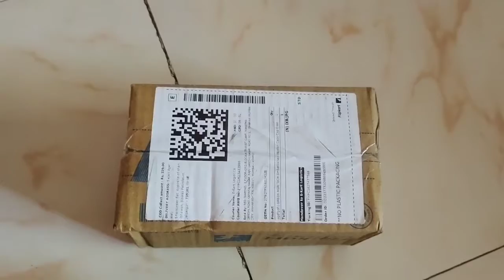VLOG 3 || maggi mai haldi 😅😅😅vlog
Hii all hope you are doing good here another video of my vlogging and reviewing a product from Flipkart
  Hope you will like my try of making video as I m noob😆😆😆